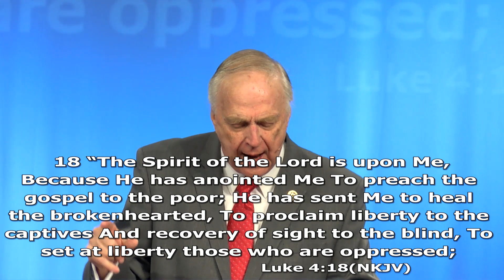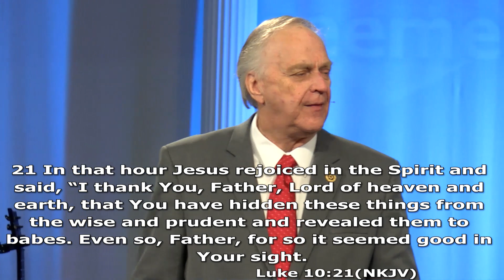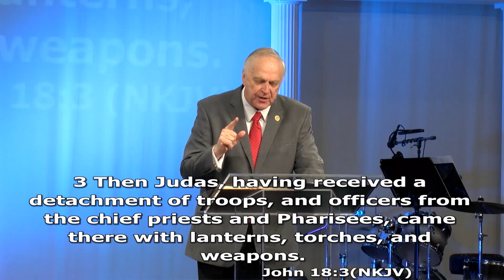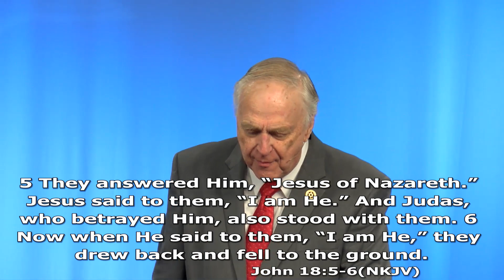The Holy Spirit (Part 5) The Joy of Receiving - Dr. Larry Ollison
This is part 5 of a 9-part sermon series, The Holy Spirit by Dr. Larry Ollison.

To order the book, Unlocking the Mysteries of the Holy Spirit by Dr. Larry Ollison, use this